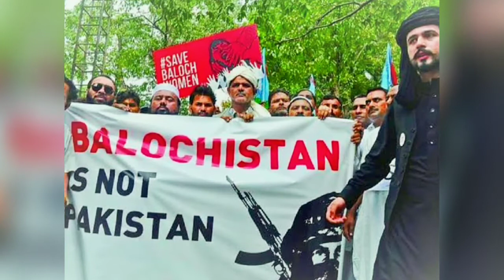Fiza Khan on India Latest II रोहित जी ने लार्ड नज़ीर और LLB स्पेसलिस्ट मुनीब को अच्छे से आइना दिखाया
Fiza Khan on India Latest I रोहित जी ने लार्ड नज़ीर और LLB स्पेसलिस्ट मुनीब को अच्छे से आइना दिखाया I Is video me fiza khan ki pakistani panelist lord nazir aur munib ke saath discussion ho rahi he. Inko counter karne ke liye india ki taraf se rohit ji ne jawab diye he aur teeno ki bolti band kar di he. latest fija khan on india, fiza khan on india,  rohit on pakistan media, lord najir on india, fiza khan debate on india.